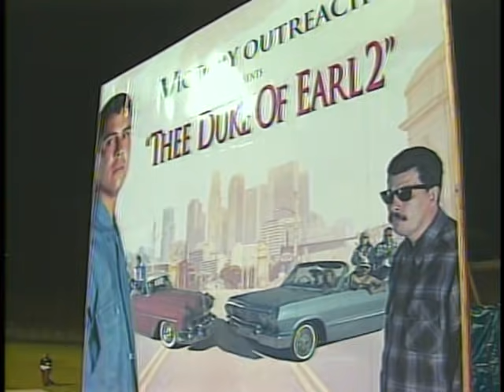DUKE OF EARL PART 2 FULL MOVIE/PLAY. DUKE, CISCO, INDIO AND SHYGIRL ARE BACK. TOKERS TOWN VS 14ST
FOLLOW THE DUKE OF EARL LEGACY PAGE RAN BY CISCO & SHYGIRL

UPLOADED PERMISSION AND SUGGESTED TO DO SO BY THE DUKE VICTOR BARRERA TO GLORIFY JESUS

RAFFLE FOR ANGELINA GALINDO COLLEGE FUND FOR
1. HAND PAINTED GOODFELLAS MOVIE PAINTING BY ANGELINA
2. KILROY MOVIE AUTOGRAPHED BY WILSON RAMIREZ OF MAYANS AND LEAD ACTOR ON KILROY. $10. OR MORE TO ENTER AT
(MUST ADD FOR ANGELINAS RAFFLE IN COMMENT OR IT GOES TO GENERAL OUTREACH FUND)